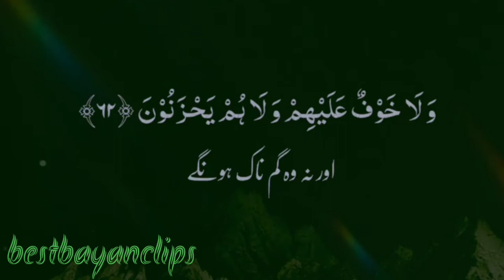Quran Only Urdu Translation | shorts |bestbayanclips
islami waqiat in urdu,islami waqiat in pashto,islami waqiat in urdu tariq jameel,
sabaq amoz kahaniyan in urdu,sabaq amoz,sabaq amoz kahani,sabaq amoz cartoon,
sabaq amoz drama in urdu,pashto sabaq amoz drama,ek sabaq amoz kahani,
sabaq amoz khabrain madani channel,sabaq amoz kahaniyan madani channel,
sabaq amoz khabren madani channel,sabaq amoz pakistani drama,
sabaq amoz poetry,sabaq amoz poetry in urdu,pakistani sabaq amoz kahaniyan,